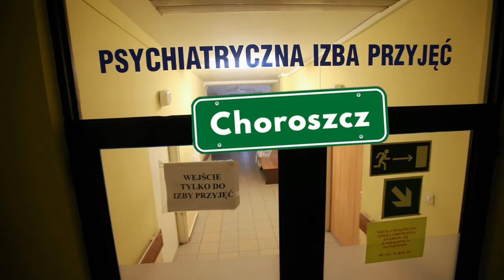Pato wierzchem jedzie... Na Koko?